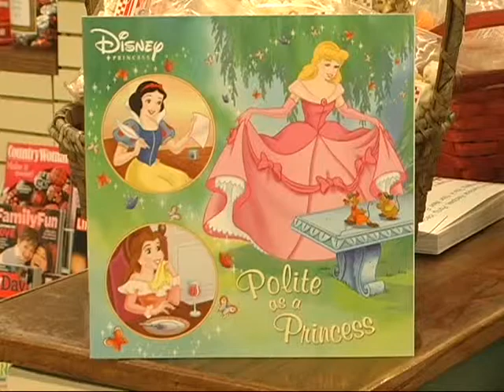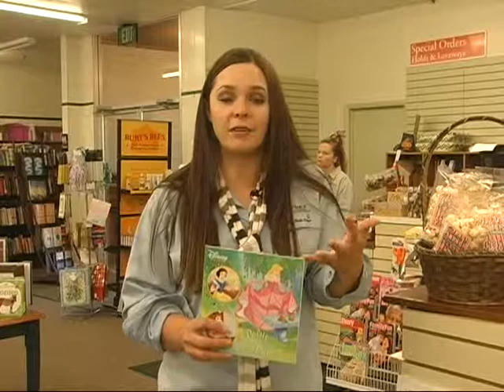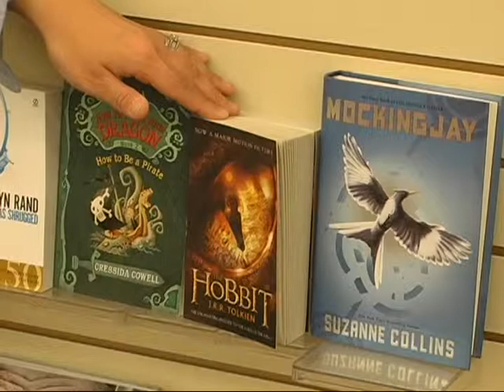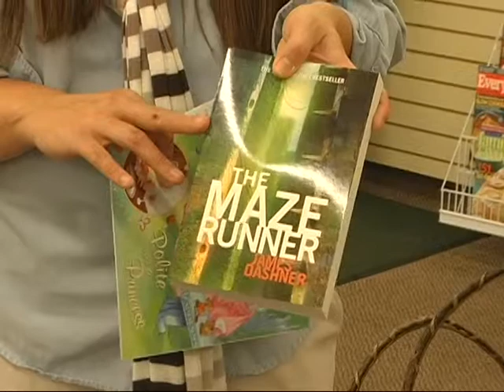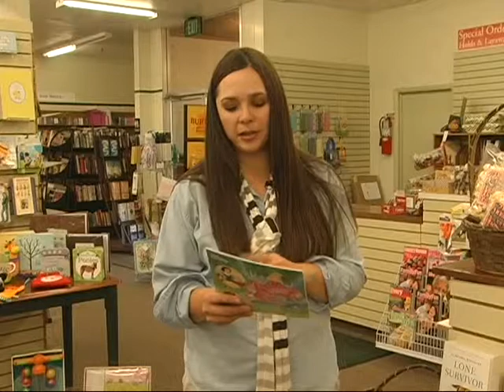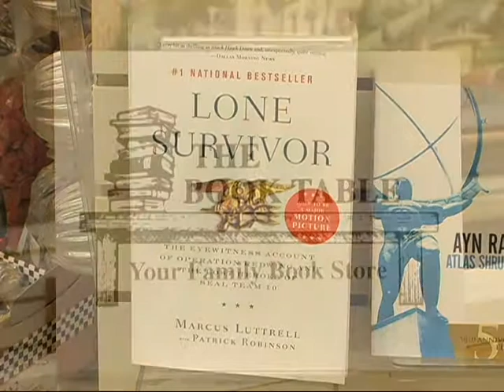Book Table movie books